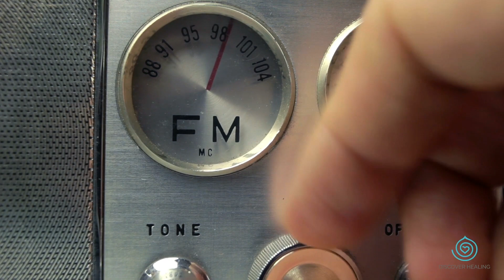The Heart-Wall Explained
What is a Heart-Wall? How is a Heart-Wall formed? What is a Heart-Wall made of? All these questions answered and more in this video!